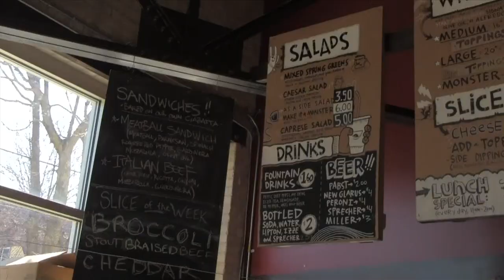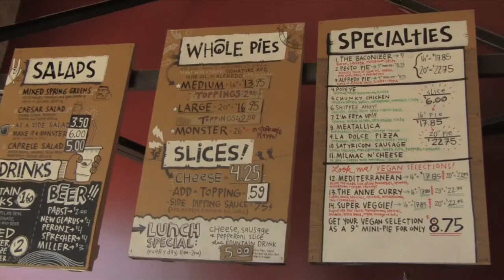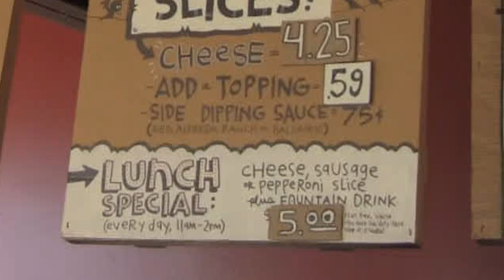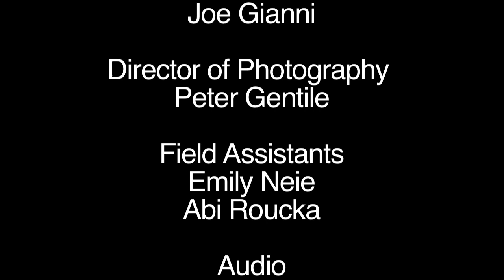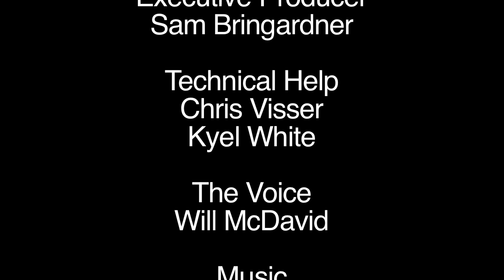Joe Eats Milwaukee 02-Upper Crust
In search of redemption, Joe goes head to head against the resident eating champion of Classic Slice pizza in Bayview, Wisconsin. Don't cry. It will only add more sodium to your meal.